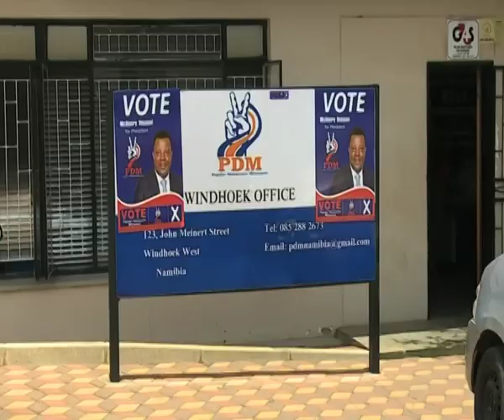Venaani demands that Fishcor chairman Hatuikulipi be fired - NBC